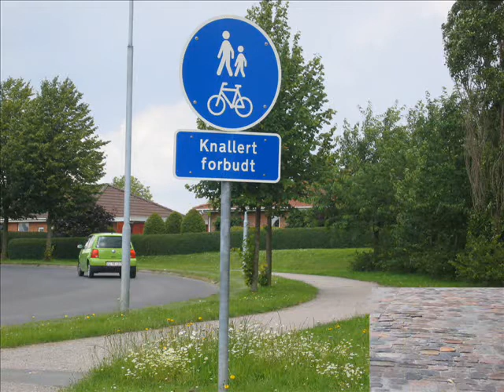Denemarken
Een reisje over de eilanden Funen en Jutland.